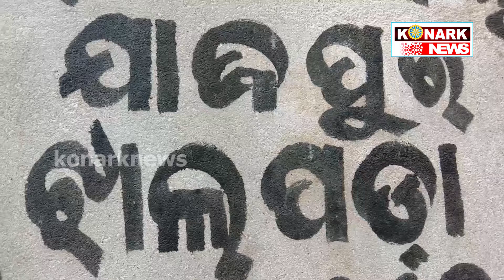ସରକାରଙ୍କ ଯୋଜନା କାହାପାଇଁ ?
konarknews ସରକାରଙ୍କ ଯୋଜନା କାହାପାଇଁ ?